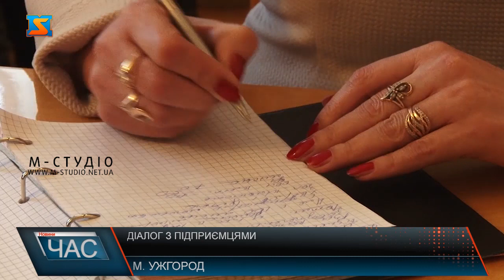Діалог з підприємцями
25 березня представники обласної влади та охорони здоров’я запросили представників бізнесу краю, аби обговорити ситуацію  з коронавірусом та об’єднати зусилля у напрямку протидії поширенню епідемії, а також   виробити стратегію подальших дій  і взаємодії.Діалог відкритий - чимало проблем, з якими стикаються під час карантину, підняли підприємці.